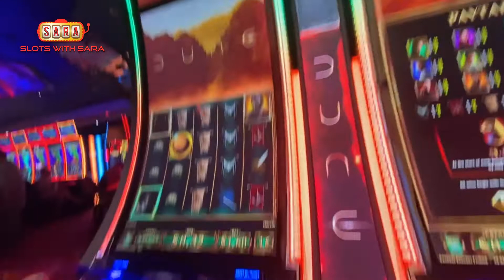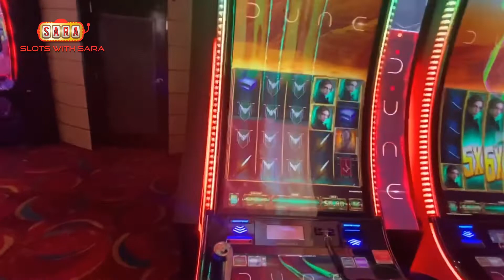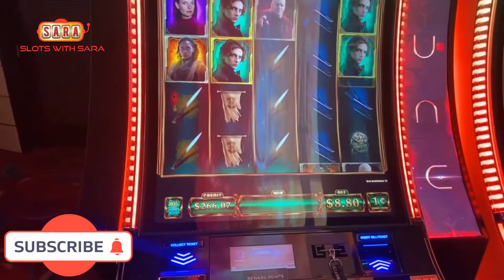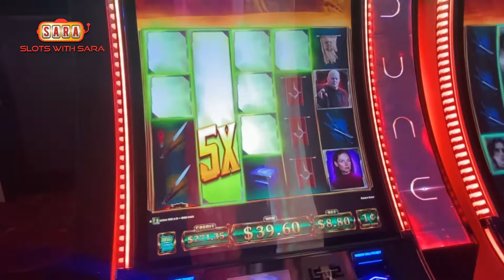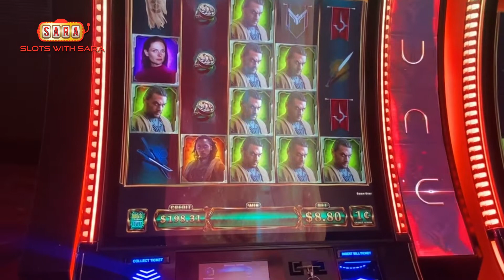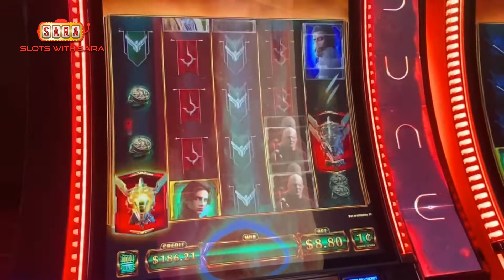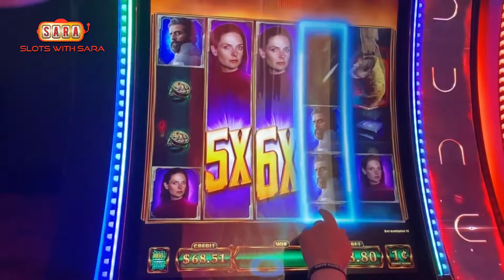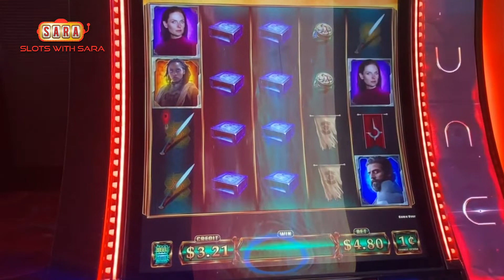NEW CASINO SLOT - DUNE - $8.80 A SPIN! Watch till the end!